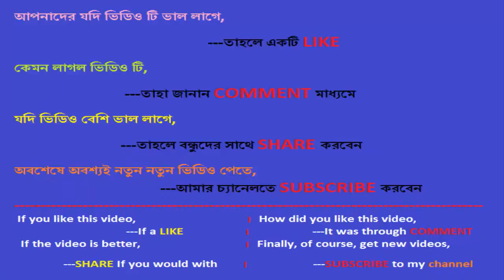Amazing Batta Fish Cutting Skills | Fish Cutting In Bangladesh |Episode Video #2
You are very nice Fish. Fishing is the activity of trying to catch fish. Fish are normally caught in the wild. Techniques for catching fish include hand gathering, spearing, netting, angling and trapping. Fishing may include catching aquatic animals other than fish, such as molluscs, cephalopods, crustaceans, and echinoderms. The term is not normally applied to catching farmed fish, or to aquatic mammals, such as whales where the term whaling is more appropriate.

To watch a lot of videos return to my channel and do not forget to love, Comment, Share, and Pres the Bell ICON to ne'er miss any new video of my channel.

Enjoy professional fish cutting techniques by the fish cutting expert. I hope, you will enjoy this fish cutting video.